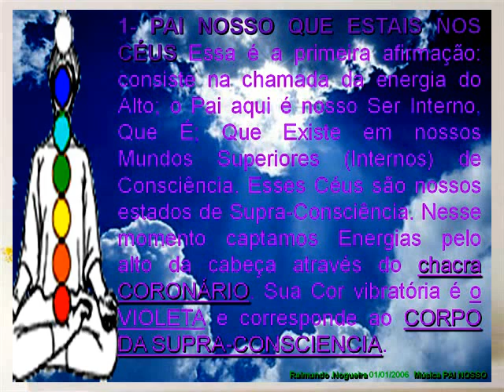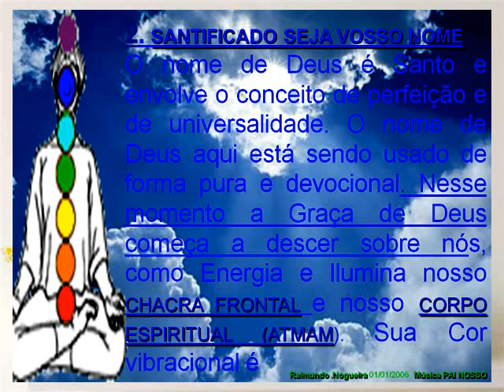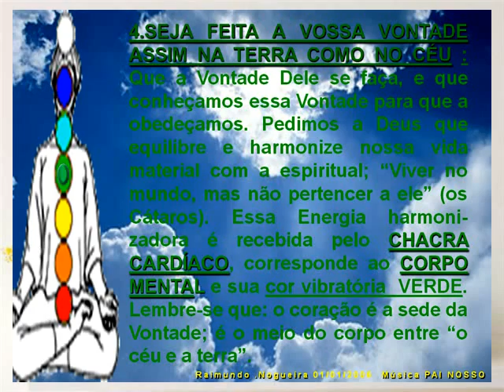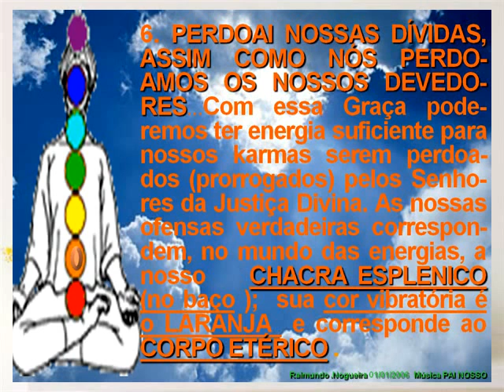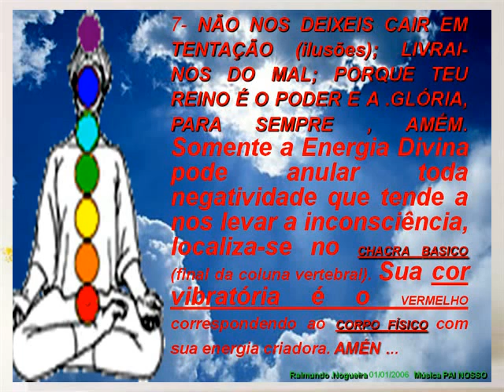PAI NOSSO CHACRAS (AS 7 PETIÇÕES) as cores e os corpos .WMV todos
Este trabalho fiz de uma pesquisa em 1.1.2006, estava bastante doente ja extraira um rim e sanara o CA de prostata, Me tratei com oncologista com radio, quimio ,hormonioterapia e cirurgia de extração de 1 rim , tive um 3º de intestino. Usei o tratamento holístico e a medicina convencional e muita fé, fugindo um pouco dos dogmas e das rezas de criança